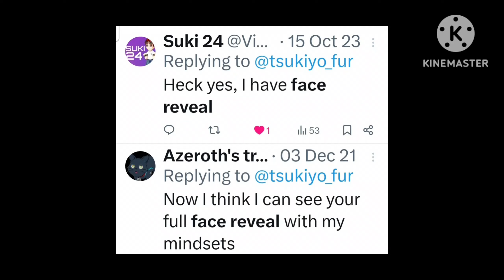Tsukiyo + Face Reveal = ?